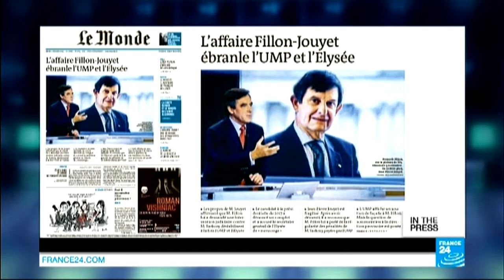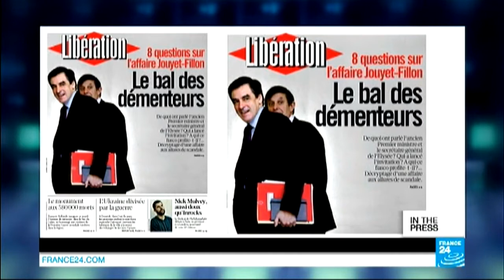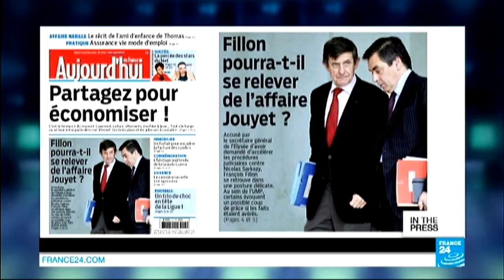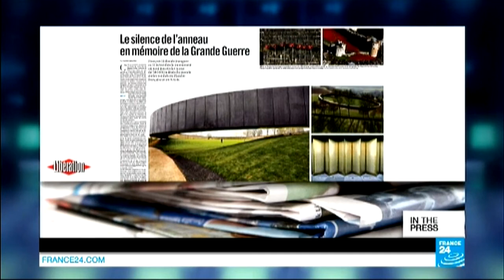Scandal rocks French political establishment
IN THE PAPERS : FRENCH PAPERS - Tues. 11.11.14: French papers continue to focus on the latest political scandal involving former Prime Minister François Fillon and President François Hollande’s most senior advisor and chief of staff at the Elysée Palace Jean-Pierre Jouyet. After an initial period shell shock, papers take a look at the repercussions.